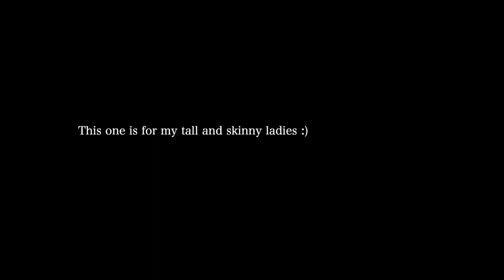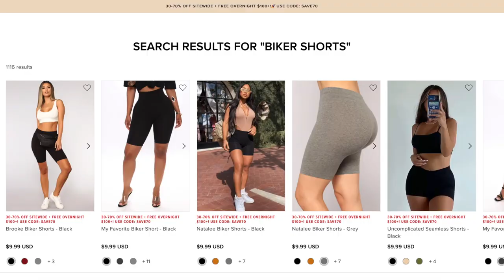How to dress when you're tall and skinny! (outfit inspo)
hi besties! Today I'm here to give you some outfit inspo. This is one is for my fellow lanky ladies! I'm here to give you some inspiration on how to dress for your tall and skinny body type. As an XS girl who's 5'8 I've had a hard time finding clothes in my size which makes styling outfits hard at times. I've finally found my style in clothing that actually fits, so ofc - I had to share!

Age: 26
City: Toronto
Camera: G7x Mark III
She/Her